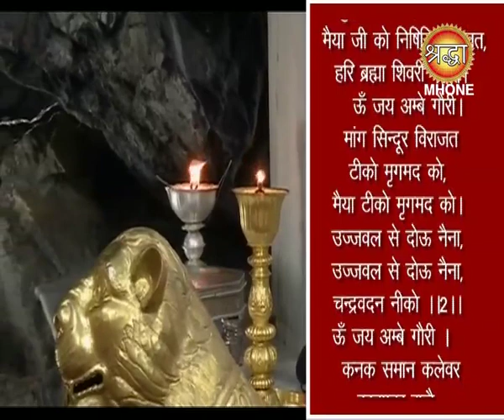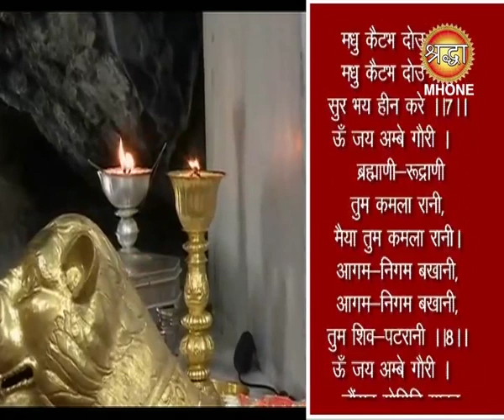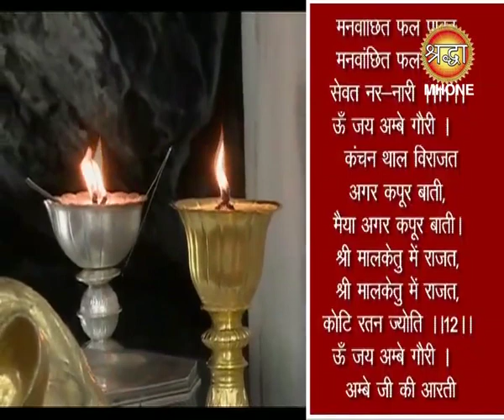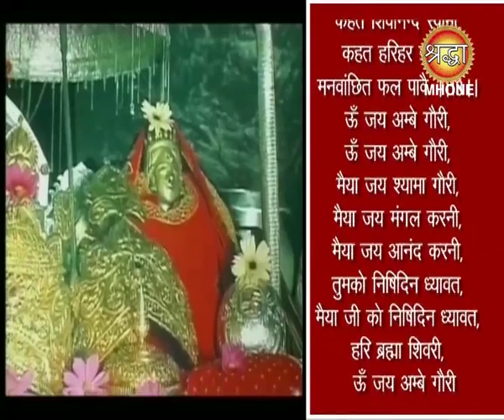Live Maa Vaishno Devi Evening Aarti | माँ से याचना 28-02-2018 | Shraddha Mh One